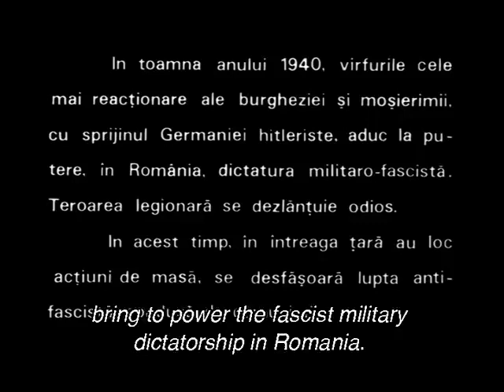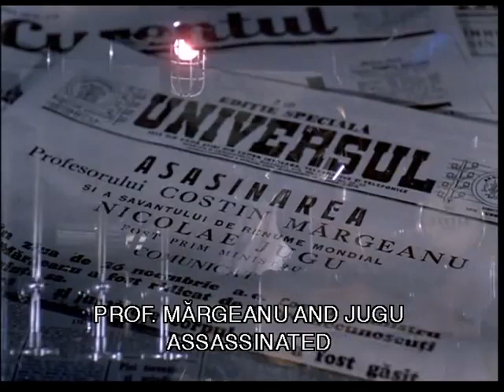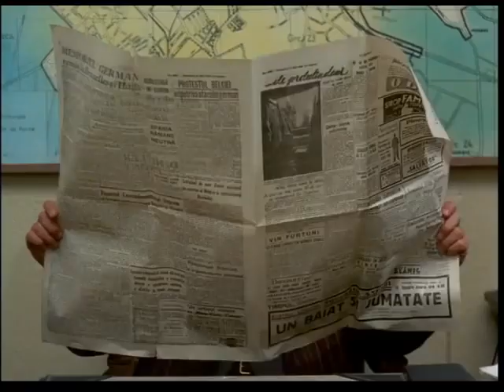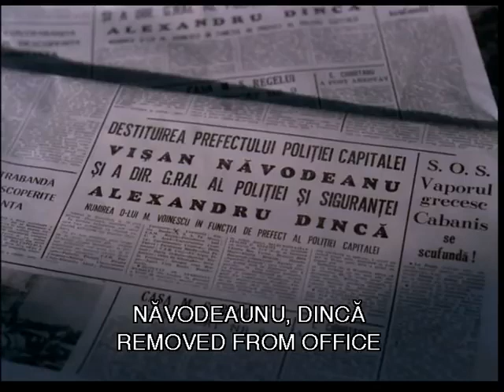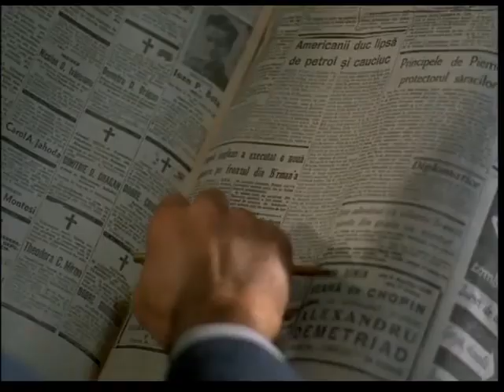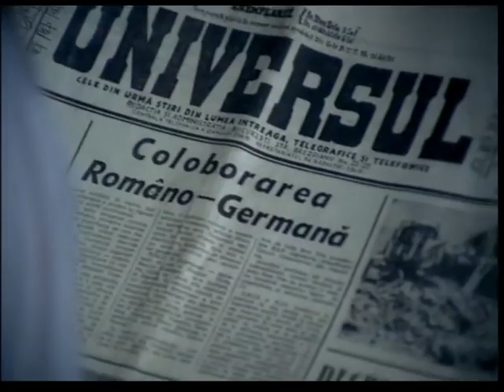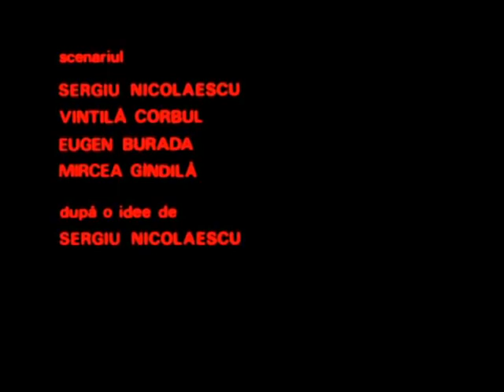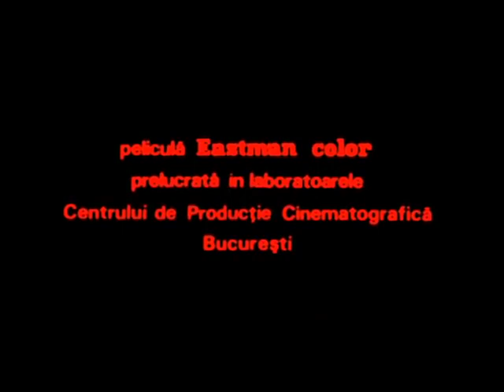A Police Superintendent Accuses (1974) (High Quality Restoration) (Romanian Film)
A Police Superintendent Accuses (Romanian : Un comisar acuză) is a 1973, but released in 1974 Romanian crime drama film by Sergiu Nicolaescu and starring himself as Police Commissioner Tudor Moldovan. The film is based on a true event, the Jilava Massacre which took place during World War II. Movie's main cast are played by actors Sergiu Nicolaescu, Gheorghe Dinică, Jean Constantin, Amza Pellea, Ion Besoiu and Emmerich Schäffer.

Directed by Sergiu Nicolaescu
Written by Eugen Burada, Vintilä Corbul,
Mircea Gandila, Sergiu Nicolaescu

Cinematography by Sandu David
Edited by Dan Naum

Release date : August 21st 1975 (Hungary)
April 1st 1974 (Romania)

County of origin : Romania
Language : Romanian